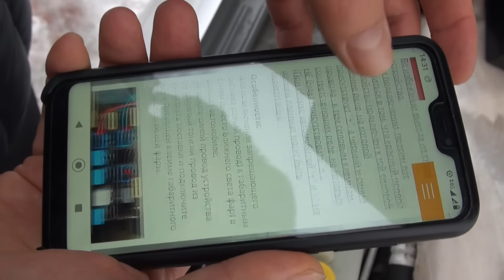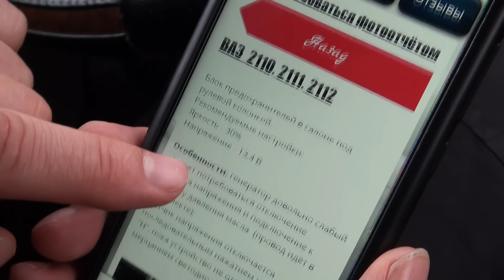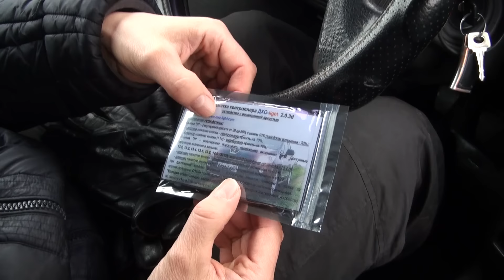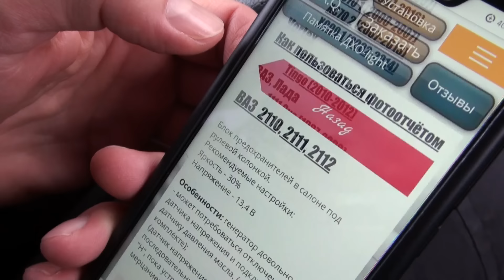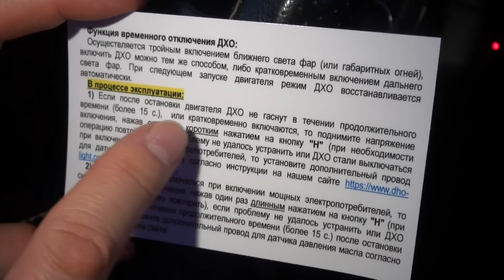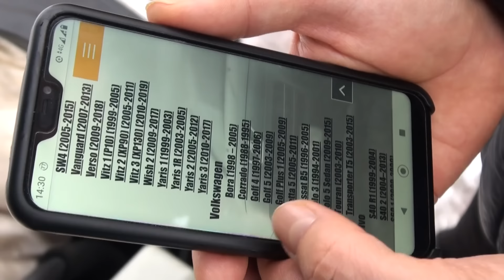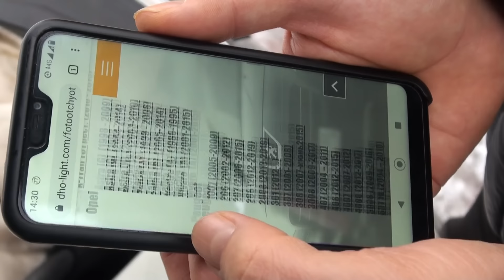Ходовые огни за 2 минуты на любую машину. Никакого колхоза!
Тестируем на себе очень простую установку полностью автоматических ДХО в виде дальнего света в пол-накала. Почти на любое авто! Подробные инструкции на сайте разработчиков